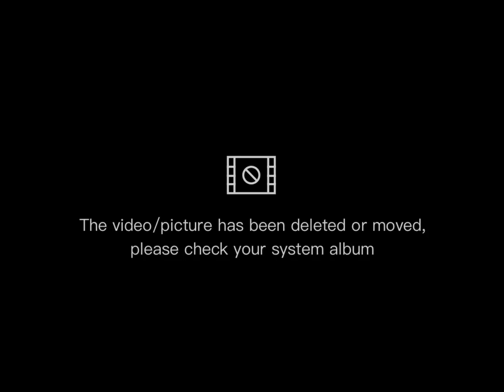Visit to Multan || Aulia Allah ki Sarzamen|| VLog by Dr. Waseem Zaman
This Vlog is about my First visit to Multan, the Land of Aulia ALLAH... Met my Best friend Dr. Ajlal, with a Lavish Lunch at CMH mess with Dr. Usama Bin Tariq... and Interview with the Supervisor.